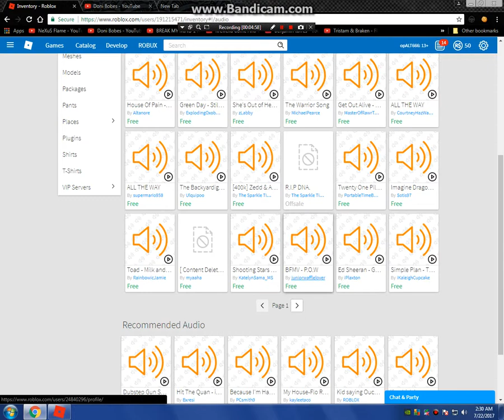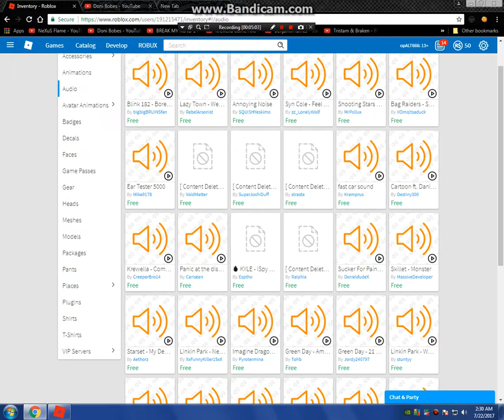Ultimate Driving: Westover Islands ROBLOX a helping hand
thanks to you people who got me the car THANKS SO MUCH